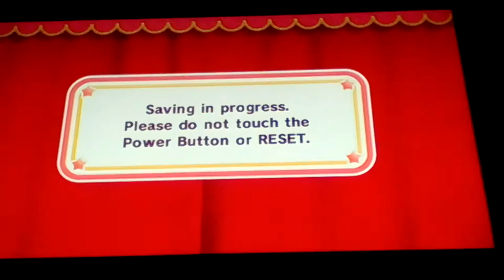Kirby and Prince Fluff VS The Dragon! Kirby's epic yarn part 3